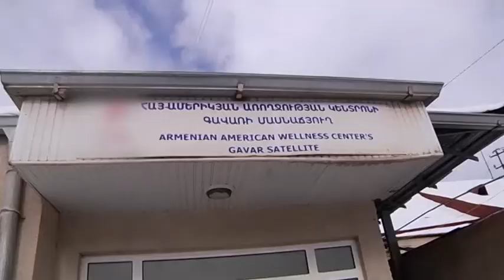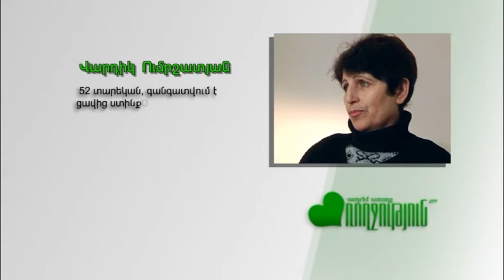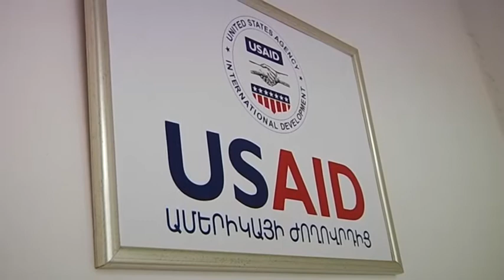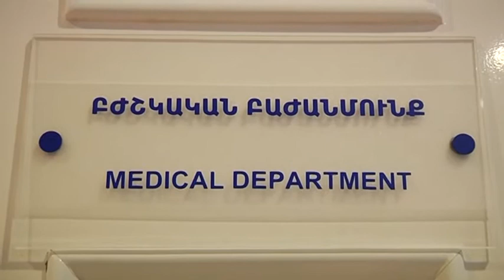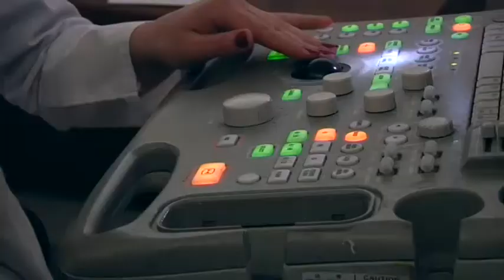041 AROXJUTYUN 08 02 14 mpg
GAVARI HAY-AMERIKYAN AROXJUTYAN KENTRONUM BAREGORCAKAN AKCIA ER @NTANUM WORLD VISION ARMENIA -I HET , NAEV NERKAYACVUM E AROXJUTYUN HAXORDASHARI HEROSUHU - HASMIKI mastopatiayi patmutyun@   , KAN SHAT HETAQRQIR MANRAMASNER BOLOR KANANC HAMAR...